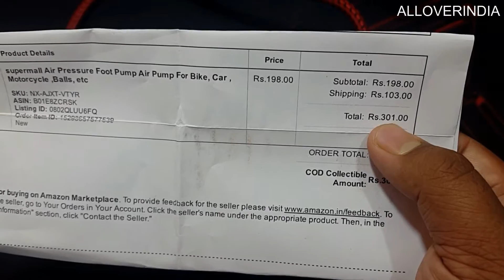BAJAJPULSAR RS200 Air Pressure Foot Pump Air Pump HINDI REVIEW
Supermall Air Pressure Foot Pump Air Pump For Bike, Car , Motorcycle